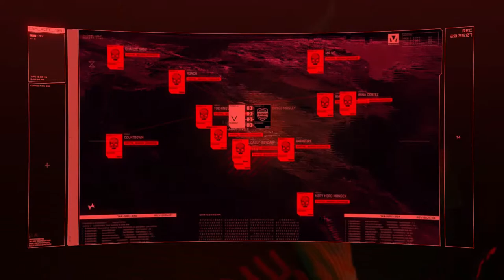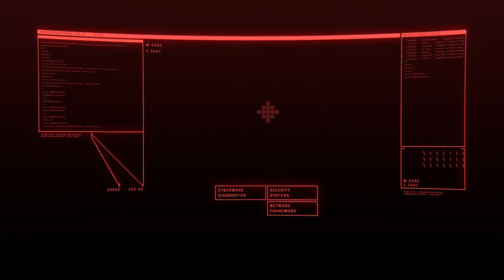Kenneth Smith playing Cyberpunk 2077